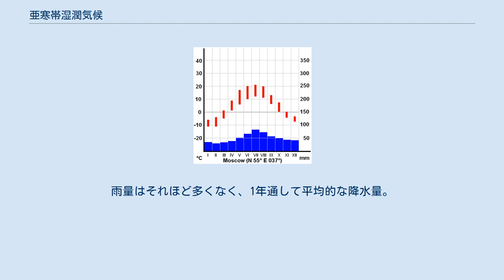亜寒帯湿潤気候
モスクワの雨温図 亜寒帯湿潤気候（あかんたいしつじゅんきこう）はケッペンの気候区分における気候区の一つで亜寒帯（冷帯）に属する。
冷帯湿潤気候（れいたいしつじゅんきこう）または冷帯多雨気候（れいたいたうきこう）ともいい、符号はDfa/Dfb/Dfc/Dfdで代表してDfで表すことが多い。
Dは冷帯、fは湿潤 (feucht) を表す。
亜寒帯冬季少雨気候とは降水量（積雪）や湿度の違い以外はない。
 さらに、最寒月・最暖月平均気温によって次の4つに分けられる。
 亜寒帯湿潤気候 (Df) の世界的な分布 亜寒帯湿潤気候に属する観測地点が存在するのは以下の市町村である。
（かっこ書きは気象官署またはアメダスの設置点）： 北海道（観測地点がとても多いため、総合振興局や振興局を表示）： 青森県： 岩手県： 秋田県： 福島県： 栃木県： 群馬県： 長野県： 岐阜県： 滋賀県： 徳島県： この気候区分に属する都市はロシアサハ共和国内にのみ存在するが、冬は-50℃以下も珍しくないほどの極寒となる上、夏も昼は+30℃以上の極地とは思えない猛暑となり、気温の年較差も大きくなる。
そのため亜寒帯冬季少雨気候 (Dwd) とすることがある。
 南部では夏は温暖で植生期間（月平均気温10度以上の期間）が長い。
特にグレートプレーンズ周辺やカナダとアメリカ両国の国境部では、暑くなる日も多い。
 冬は長く寒さが厳しく積雪も多い大陸性の気候。
雨量はそれほど多くなく、1年通して平均的な降水量。
 褐色森林土の分布する南部は針葉樹と広葉樹の混合林（混交林）、酸性土壌のポドゾルに覆われる北部はタイガ（モミ、エゾマツ、トドマツなどの針葉樹林）が広がっている。